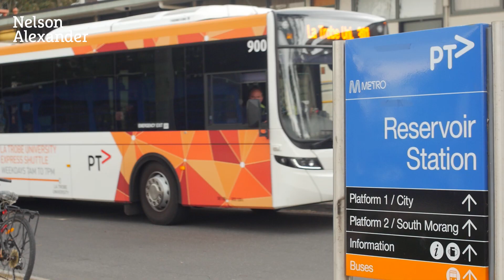3/62 Howard Street, Reservoir For Sale by Joe Horton of Nelson Alexander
or call Joe Horton on

An ideal first home, astute investment or affordable downsizing option, this single-level villa is perfect either way with its quality enhancements, abundance of light and own street frontage (on Bernard Street) as well as the best of Broadway at your fingertips. Ready to enjoy, the home's well-presented interior comprises two generous bedrooms (both with built-in robes) complemented by a stylish bathroom with two-way access from the master bedroom and separate WC. Add to this a versatile front lounge leading through to the open meals area enhanced by a contemporary kitchen complete with tiled splashbacks and stainless-steel cooking appliances. Along with gas heating and split-system air conditioning for year-round comfort, the home also includes a full-size laundry and hallway linen cupboard, plus a wonderfully wide courtyard with northerly aspect, extensive paving and remote-control garage. Broadway's vibrant shopping precinct and choice of popular eateries at the end of the street, it's also close to Reservoir Station and choice of bus routes, as well as easy access to local parks and schools.